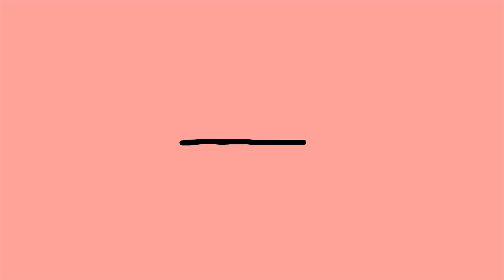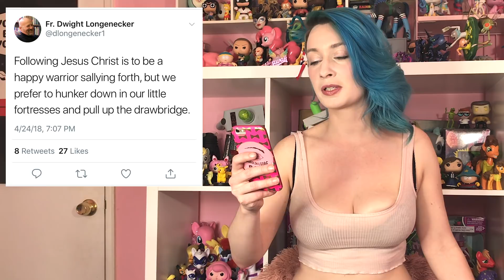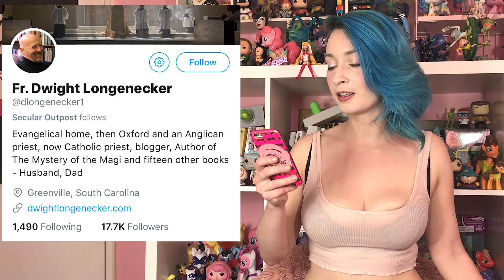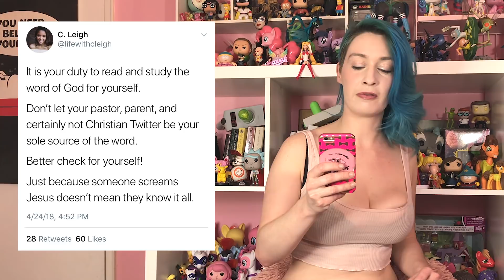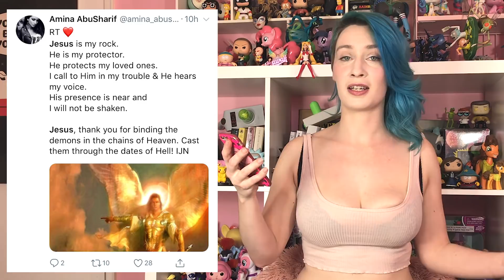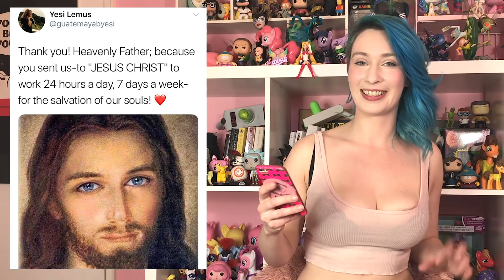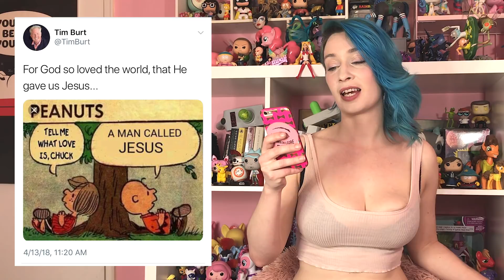Jesus Tweets 2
pooroldkilgore reads some more Jesus tweets